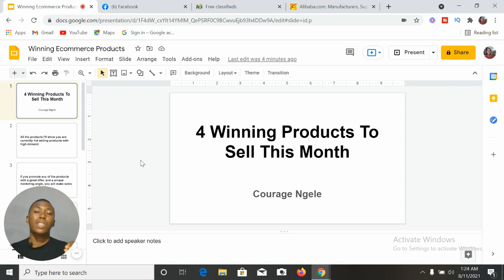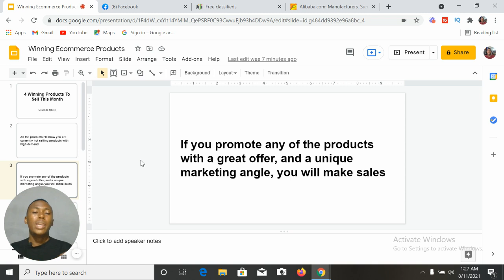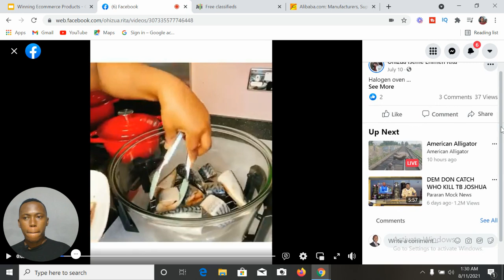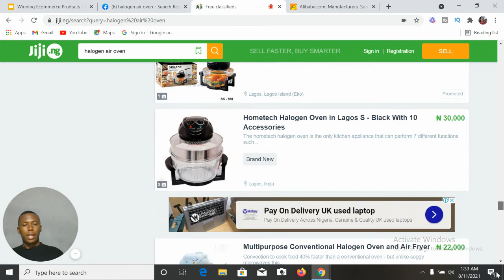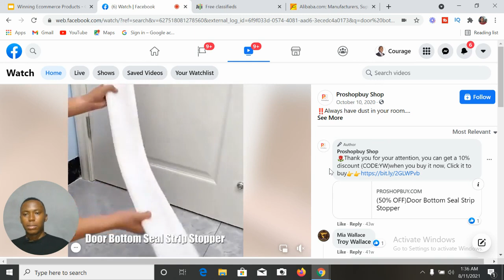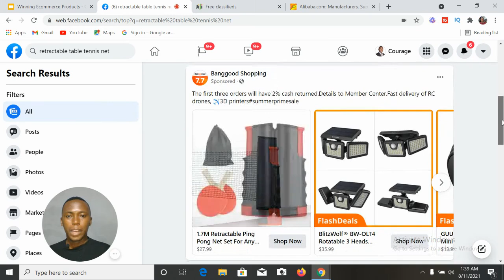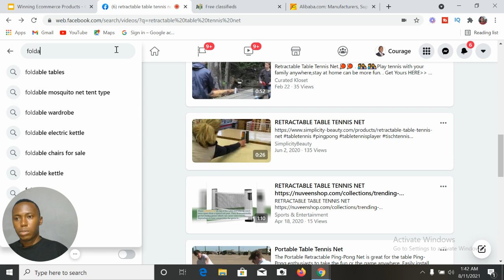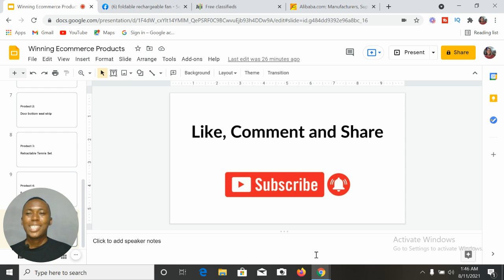4 Hot And Winning Ecommerce Products To Sell Right Now | Ecommerce In Nigeria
4 Hot And Winning Ecommerce Products To Sell Right Now | Ecommerce In Nigeria

Looking to make money online in Nigeria through Ecommerce business? I want to show you products you can sell for profit right now.

This video reveals 4 hot products you can start selling right now in your ecommerce business to make money online in Nigeria. Ecommerce business in Nigeria is a lucrative business that has made many young people rich.

In this video, I revealed 4 winning products for dropshipping or ecommerce. You can dropship any of these products on shopify.

If you are looking for a winning product for shopify dropshipping in 2021, you may want to consider any of these products using various marketing angles to sell them.

Also, if you are looking for how to start Ecommerce business in Nigeria or how to do Ecommerce business in Nigeria, you will find this video super helpful.